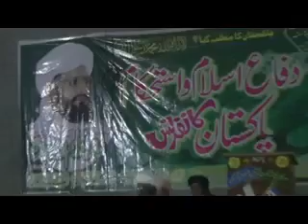Allama KaleemUllah Khan Multani 14-8-2017 Part 2/2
Allama ibne Allama KaleemUllah Khan Multani 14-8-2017 Part 2/2

Markazi Ishaat Toheed Wa Sunnat Pakistan
مرکزی اشاعت التوحیدوالسنہ
FOLLOW MNTSPAK1
Send to 40404